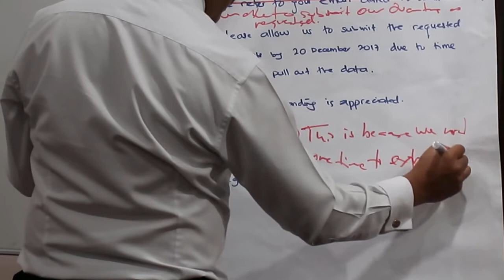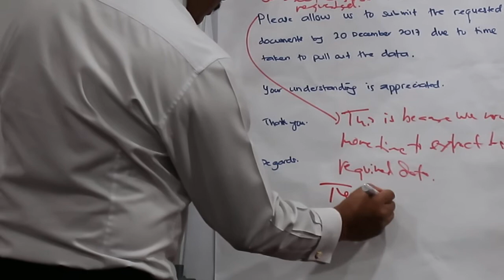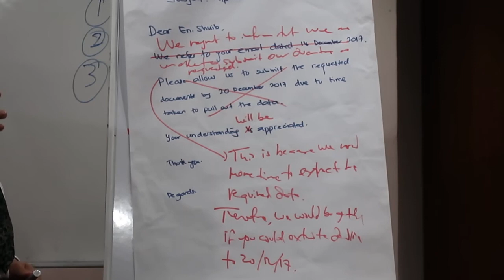Azmi Shahrin Teaching Business Writing 14